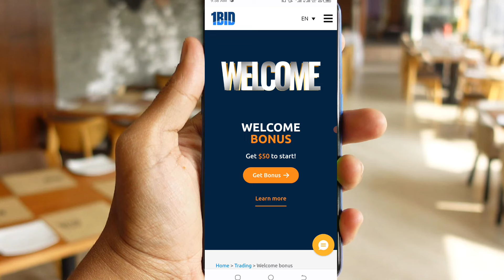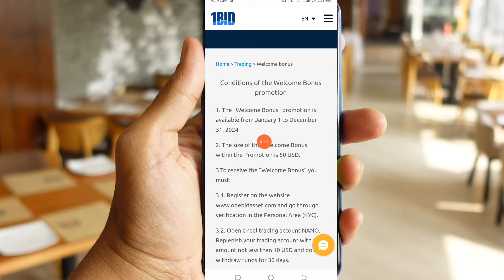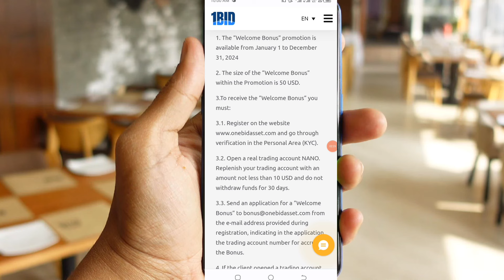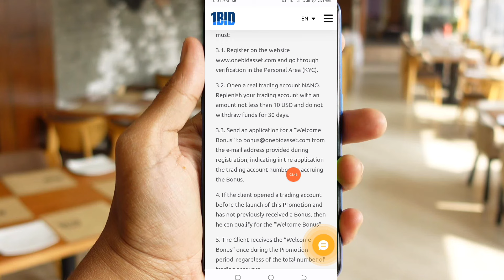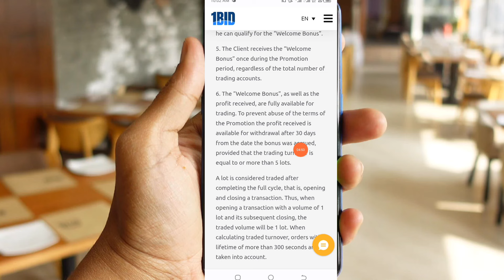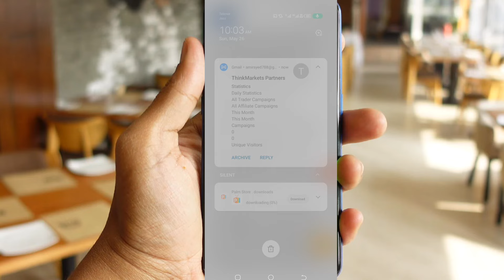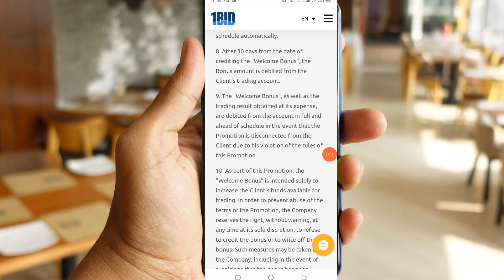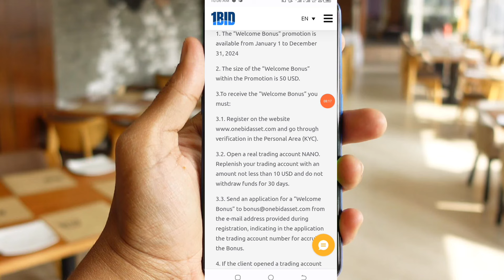$50 No deposit bonus forex|Update trading bonus/ Well come bonus onebit| Forex trading broker 2024!!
Video Quarry:
1. No deposit Bonus Forex
2. No deposit bonus forex trading
3. No deposit bonus 2024
4. No deposit bonus forex 2024 pakistan
5. No deposit bonus app
6. No deposit bonus forex old broker
7. No bonus forex 2024 pakistan
8. bonus forex trading
9. No deposit bonus trading
10. No deposit bonus broker 2024
11. 100% Deposit bonus
12. Bid deposit bonus update
13. Hotforex Bonus claim,
14. new update bonus
15. 100% margin support bonus
earn money online
earn money
binance
earn money in India
binance trading
binance earn
binance offers today
binance offers

Thanks
Asad Akash